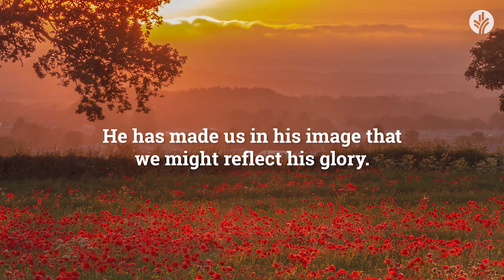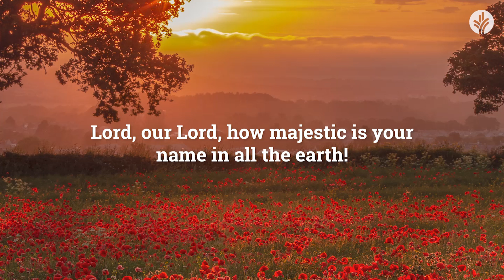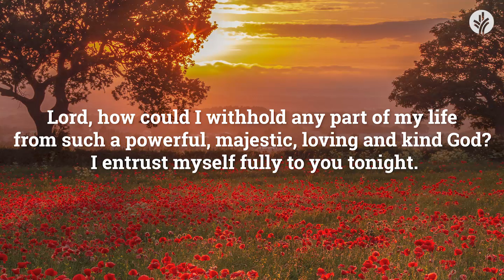Our Daily Bread Evening Meditations | The Paths of the Sea | Christian Guided Meditation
📖 Meditate on the deep knowledge God loves to reveal to His people.

Tonight’s meditation “The Paths of the Sea" is read by Andrew.